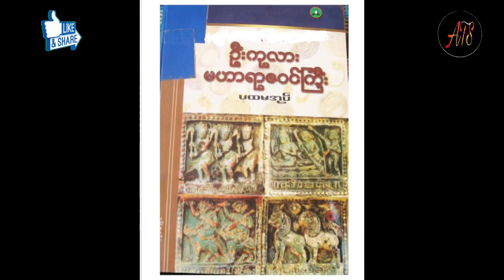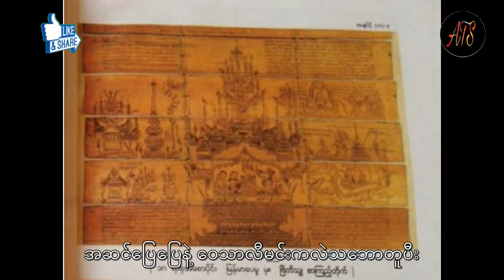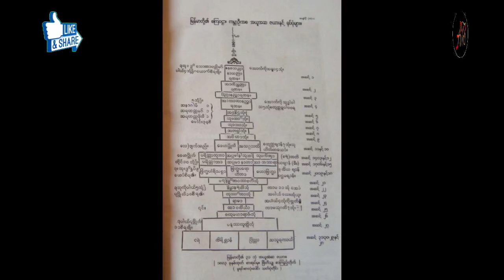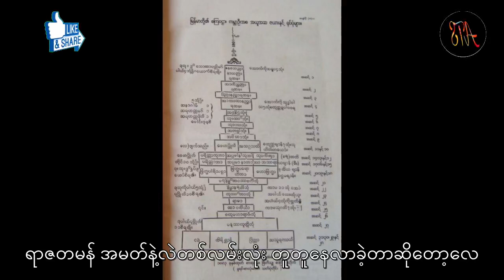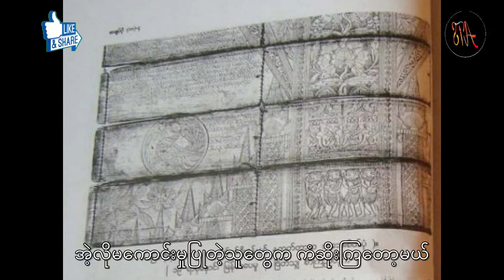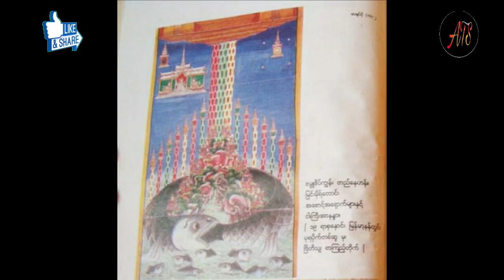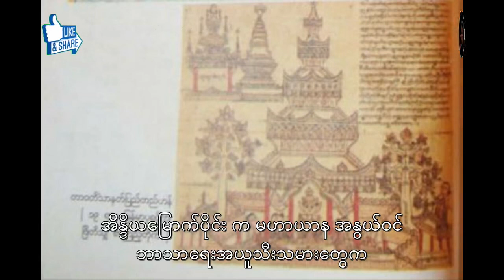အနော်ရထာမင်းလက်ထက်ဝေသာလီပြည်ကိုသတို့သမီးတောင်းသွားတဲ့အကြောင်း အရည်းကြီးများရဲ့ပန်းဦးလွှတ်ပွဲအကြောင်း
အနော်ရထာမင်းလက်ထက် ဝေသာလီပြည်ကို သတို့သမီးတောင်းသွားတဲ့အကြောင်း အရည်းကြီးများရဲ့
ပန်းဦးလွှတ်ပွဲအကြောင်းကိုတင်‌ဆက်ပေးထားပါတယ် မိုက်က error တက်ပီးလေသံတွေပါနေတဲ့ အတွက် ဆောရီးပါ ခင်ဗျာ နောက် video ကိုအဆင်အပြေဆုံးဖစ်အောင် လုပ်သွားပါမယ်